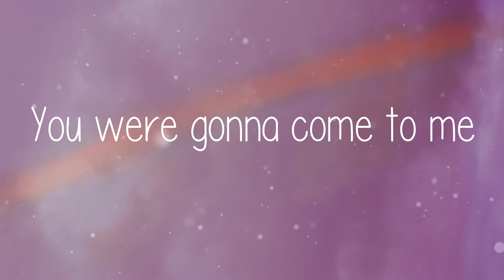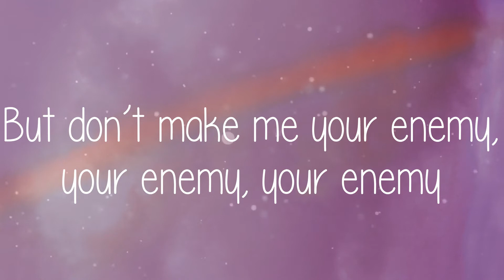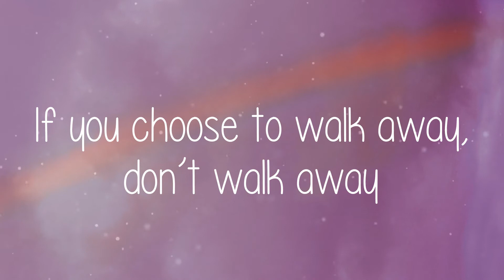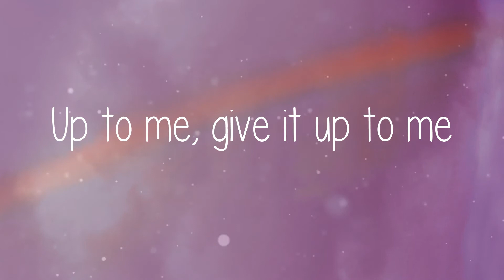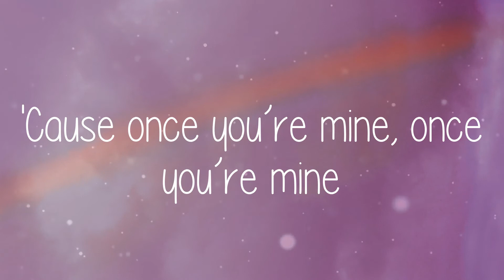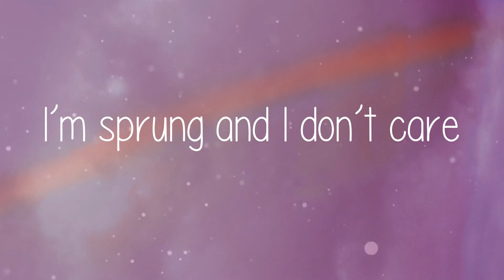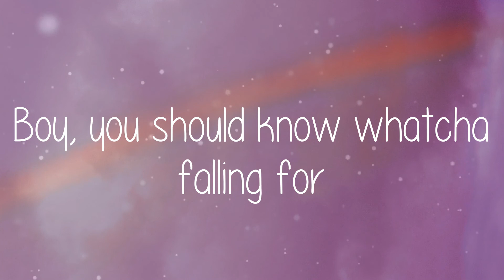🌞 Katy Perry - Dark Horse (Lyric video)